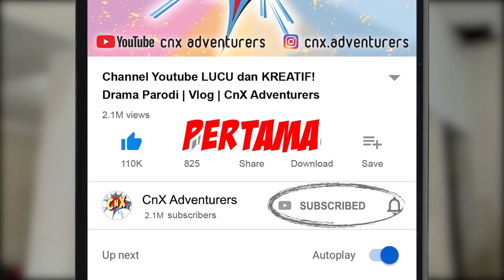24 JAM TERJEBAK BANJIR JAKARTA!!! Drama & Vlog Lucu | CnX Adventurers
24 Jam Terjebak Banjir Jakarta!!! Banjir Jakarta 25 Februari 2020
CnX ngapain aja ya di rumah?
CnX Adventurers suka membuat vlog lucu, drama parodi, drama anak lucu.